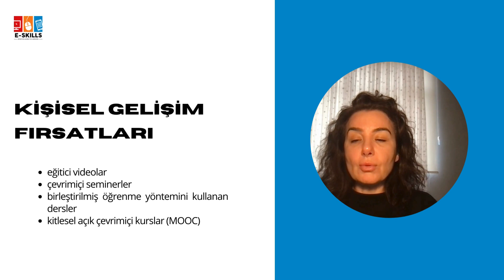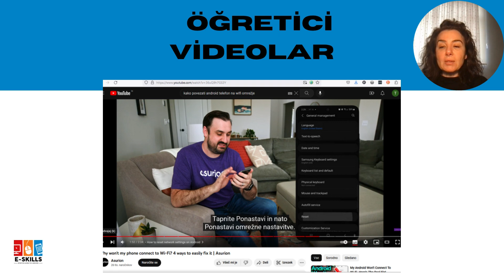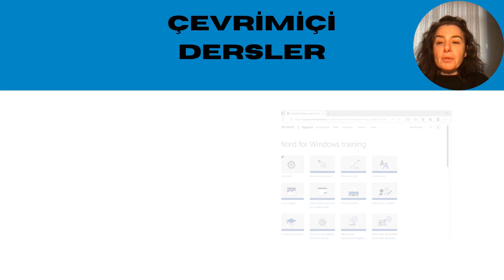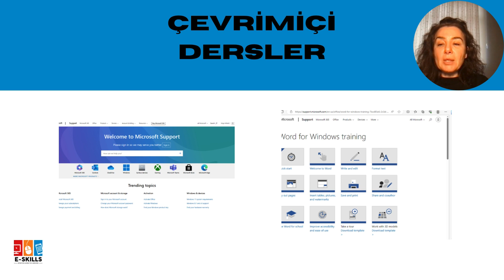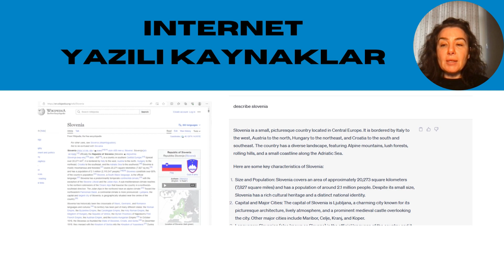5.3.3 Kişisel gelişim fırsatları